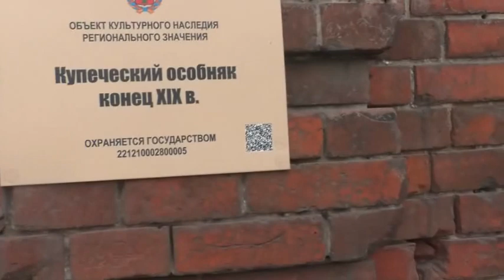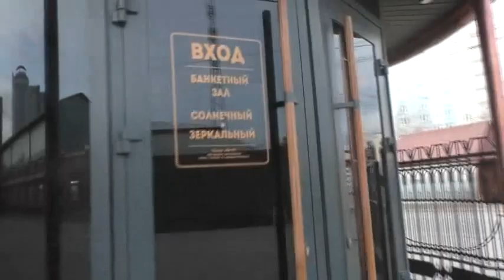Прогулки по Барнаулу. Ходим для здоровья на мост на Оби. 25. 04. 2023